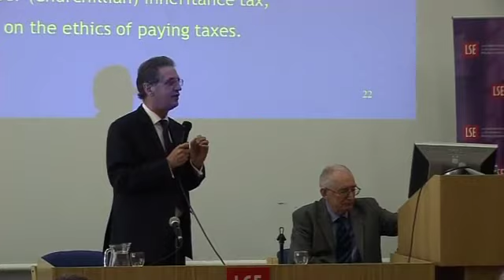Income Distribution and Social Change after 50 years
Speaker: Professor Sir Tony Atkinson
Chair: Professor Julian Le Grand
This event was recorded on 1 March 2011 in Hong Kong Theatre, Clement House
Fifty years ago, it was believed that income inequality was falling and that poverty had largely been eliminated. This lecture returns to Richard Titmuss' masterly crossexamination of the evidence about income inequality and argues that we have much to learn, but also to add. Tony Atkinson is the centennial professor at LSE. His most recent book is Top Incomes: a global perspective.